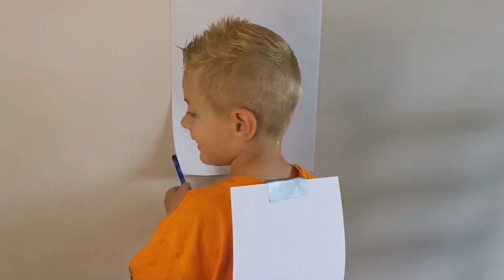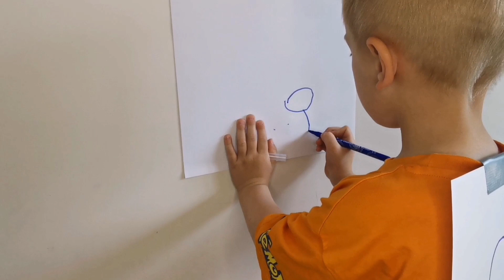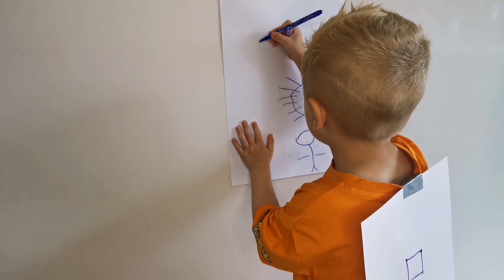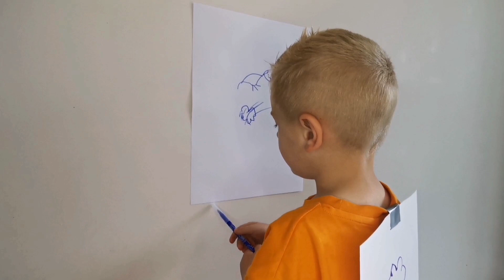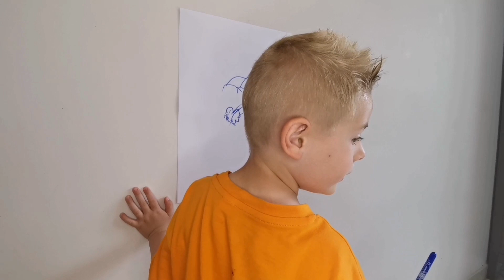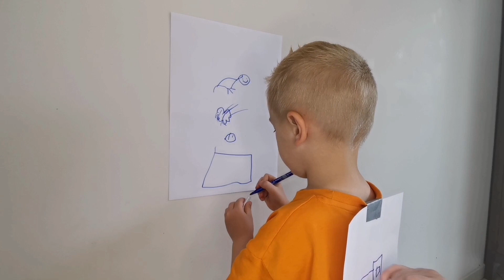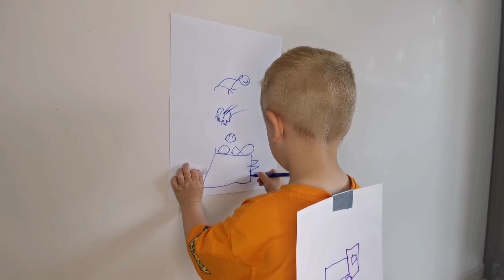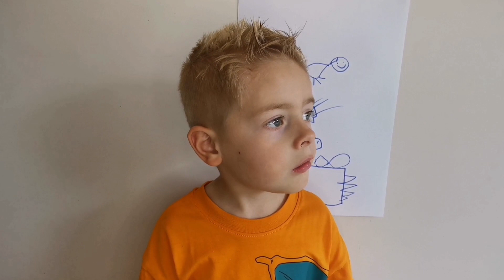DESSINE ce que JE DESSINE SUR TON DOS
Aujourd'hui on joue à dessiner c'est gagné ! Raphaël doit reproduire le dessin que maman dessine dans son dos.
Pas facile !